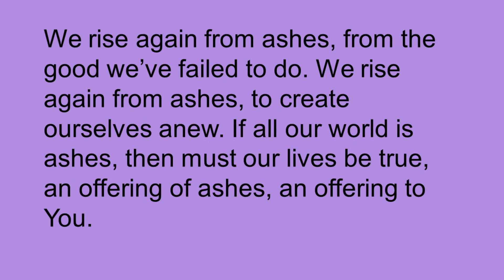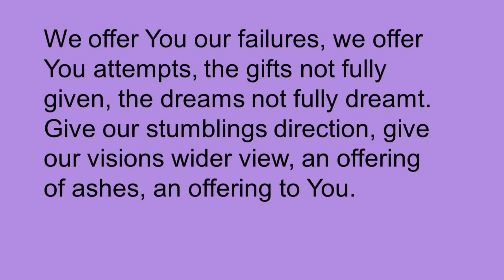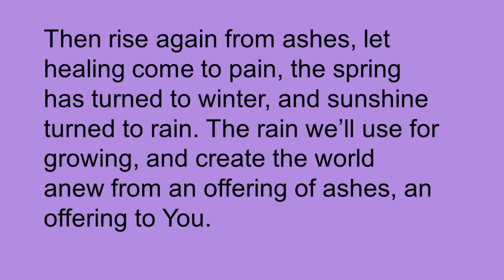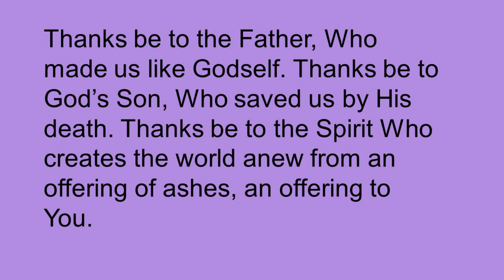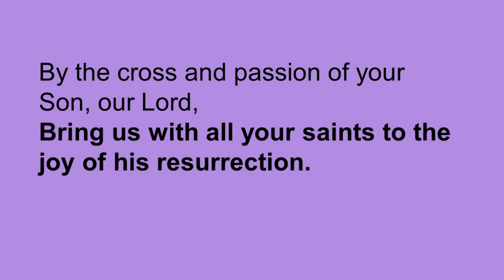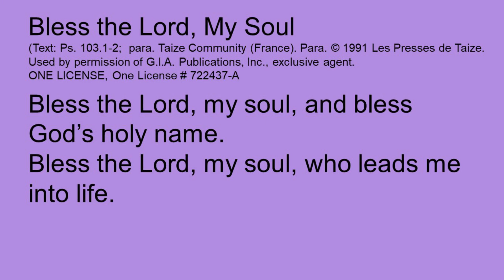Ash Wednesday Worship 2023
A simple service of the word for Ash Wednesday featuring scripture (Matthew 6:1-6, 16-21), reflection ("Palms to Ashes"), music ("Ashes" and "Bless the Lord"), and prayers. May all who engage find this service meaningful and may we observe a holy Lent.